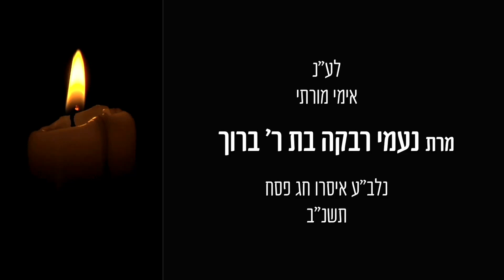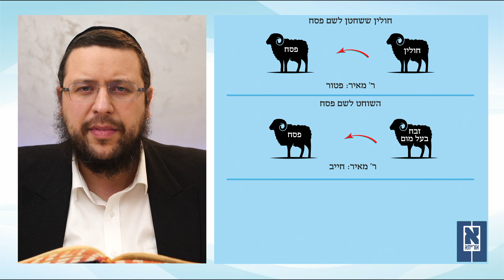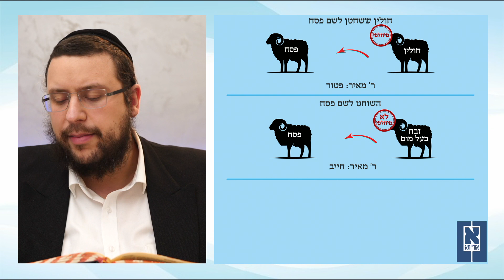Pesachim 72b in Yiddish by R' Aron Mordechai Lubelsky - פסחים דף עב עמוד ב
Shiur on Pesachim Daf 72b by R' Aron Mordechai Lubelsky

Phone: USA 914 8 ORAYSA
Phone: UK 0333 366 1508